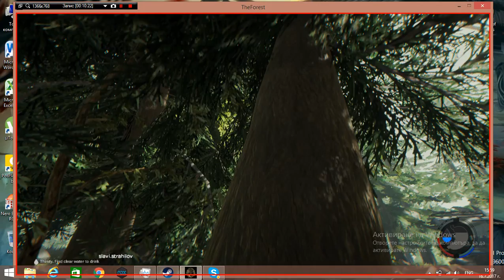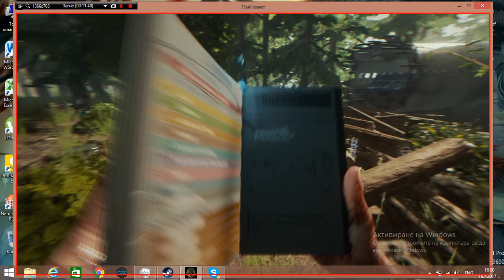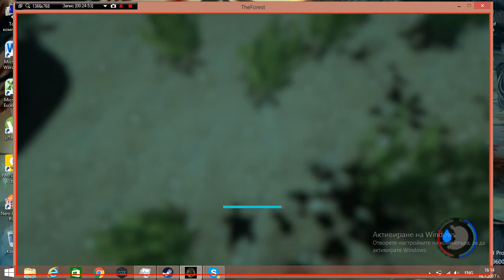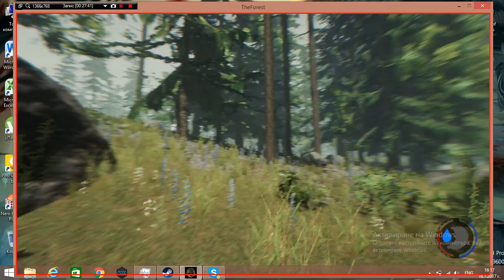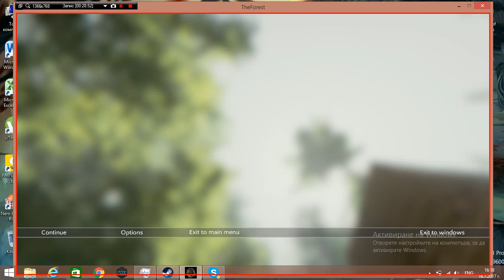The forest ep 1